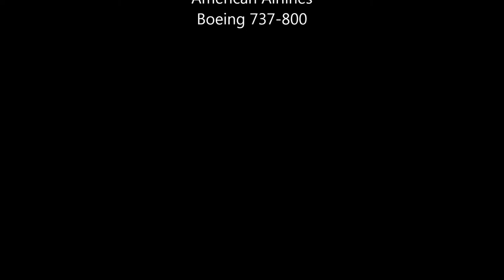Taking off from Mexico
Taking off from Mexico (MEX), on an American Airlines Boeing 737-800, destination Miami (MIA)